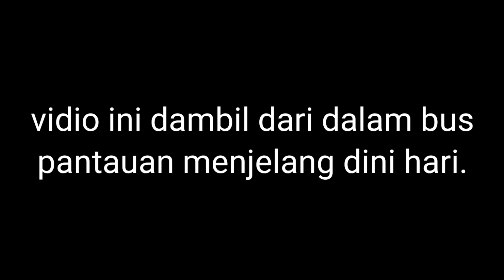sinar jaya kampung rambutan kok cuma ada satu,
Terminal kampung rambutan dini hari
Sepi